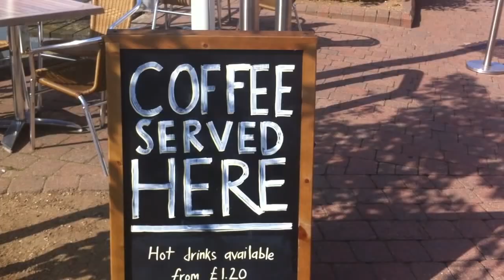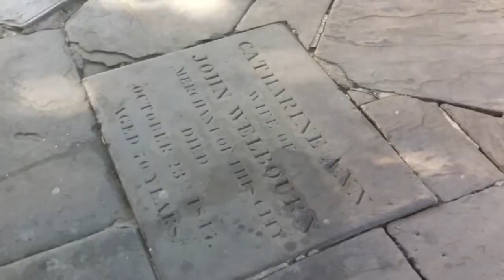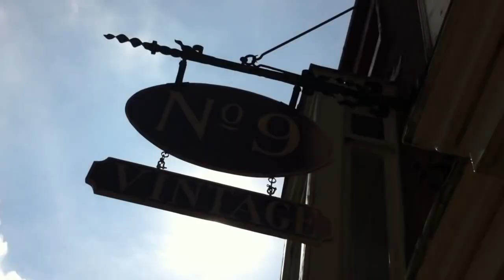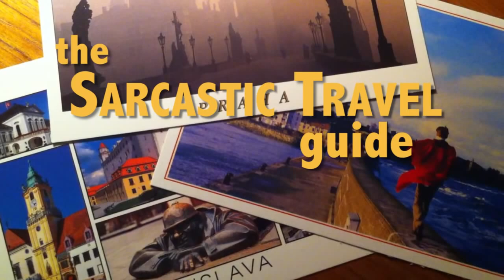Lincoln, England - The Sarcastic Travel Guide (Mark Christensen)